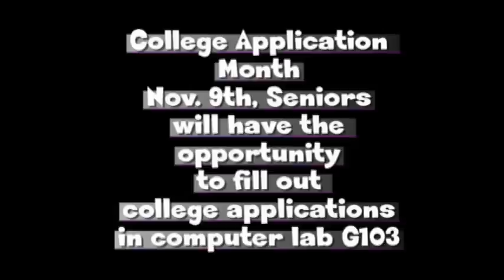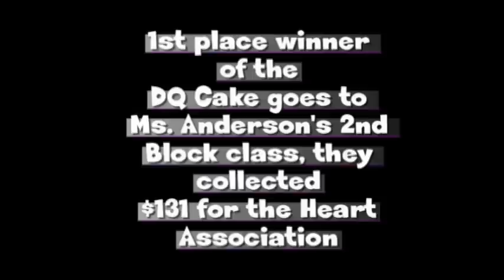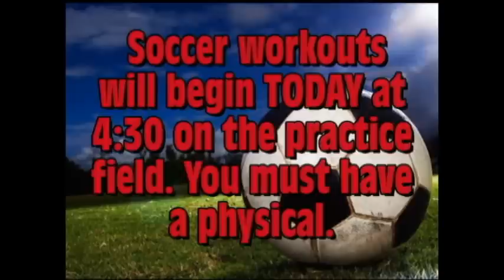The Forest Fire 11-5-12.avi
Media Center Bookstore
Football Brunson